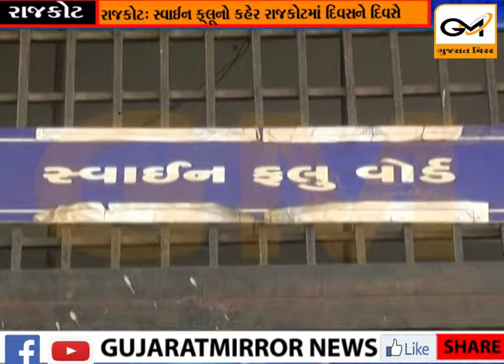રાજકોટ:સ્વાઈન ફ્લૂનો કહેર એક જ દિવસમાં 2 દર્દીના મોત...